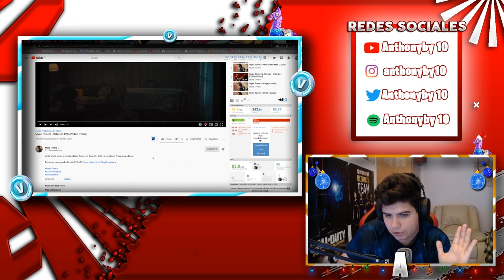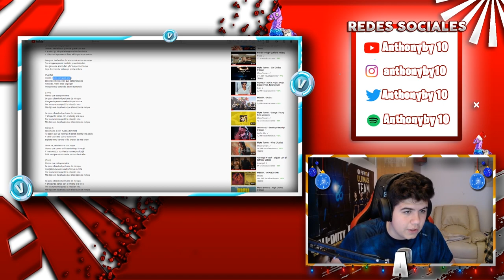(REACCIÓN) Myke Towers - Relación Rota (Video Oficial)